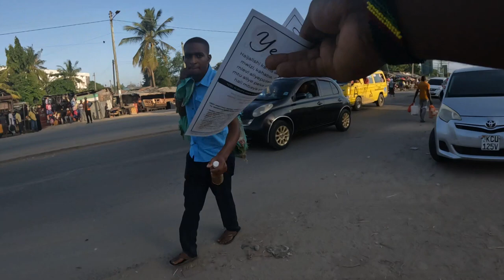Wapo watu wengi Kanisani leo na hawajakombolewa - Part 2/3